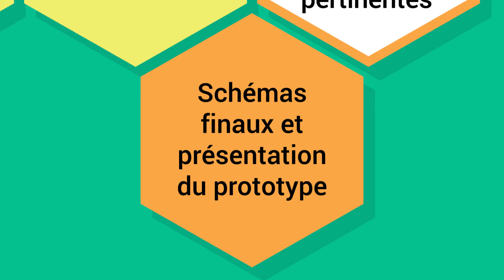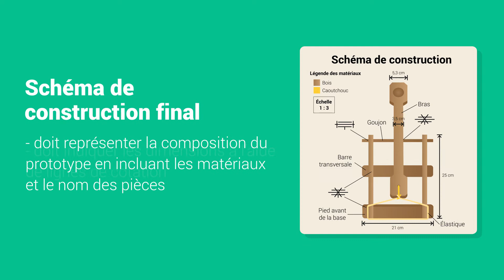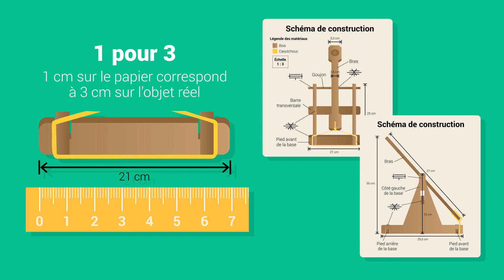Les schémas finaux et la présentation du prototype | Sciences et technologies| Alloprof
Que sont les schémas finaux et la présentation du prototype?

Valérie t’explique toutes les notions pour comprendre la dernière étape de la démarche de conception technologique.

Découvre toutes les vidéos de sciences et technologies de…

Chapitres
0:00 La fin de la démarche de conception
0:35 La présentation du prototype
0:45 Le dossier de démarche technologique
1:10 Le rapport de démarche technologique
1:33 Le schéma de principe final
1:42 Le schéma de construction final
2:21 Résumé